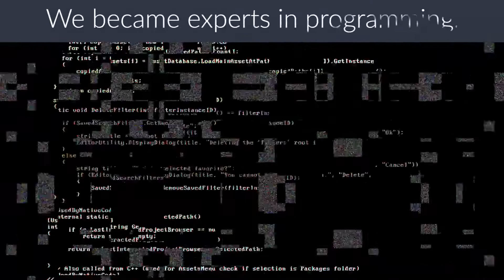AZF Does It All